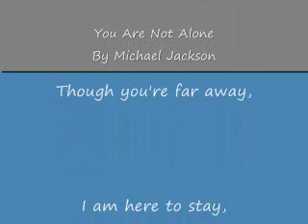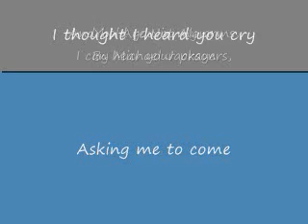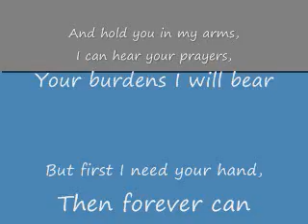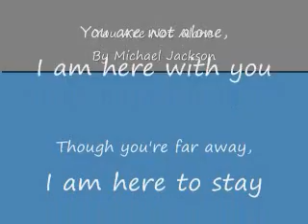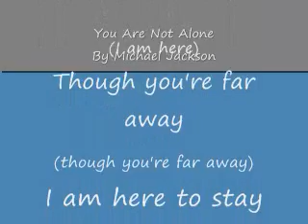You Are Not Alone By Michael Jackson (with lyrics)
great song, beautiful lyrics. That's all I have to say! I ♥ MICHAEL JACKSON!!
michael, you are never alone, we all love you very much!
Keep Moonwalking,
-MJJs4evurPYT

PS: He would never hurt a child. Don't believe me? Read this:
After reading that, come comment. Otherwise, don't spread these false accusations. It's disgusting and rude.
If you don't like MJ, say that. Instead of making lies and excuses.
I have nothing against people who don't like MJ, in fact I could care less, but show some respect.
And this goes out to everyone else who has the audacity to post crude, illegitimate comments.